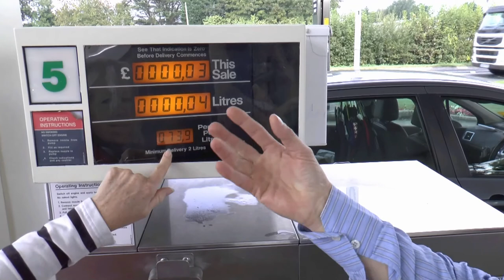Tessa Munt MP and Quentin WIllson talk LPG autogas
Quentin WIllson, Lead campaigner for the FairFuelUK Campaign,TV broadcaster and motoring journalist talks to Tessa Munt MP for Wells in Somerset about her love for her LPG converted car. He also talks to head of communications at UKLPG, Lisa Thomson about the benefits of LPG autogas.